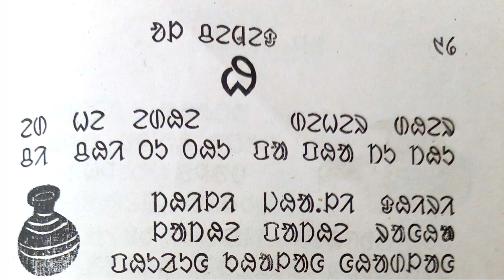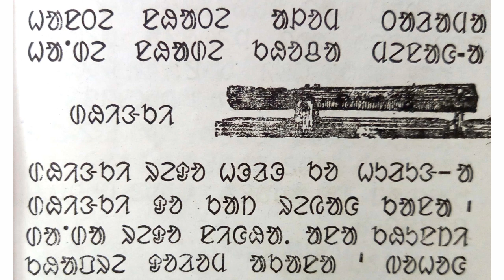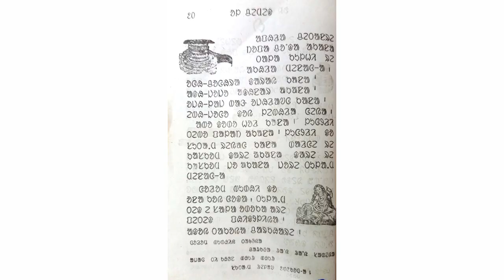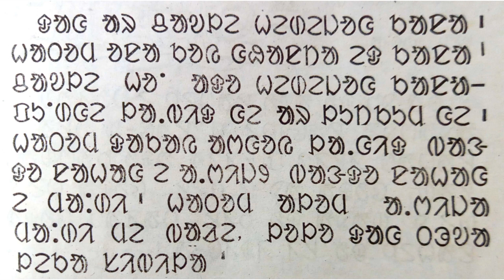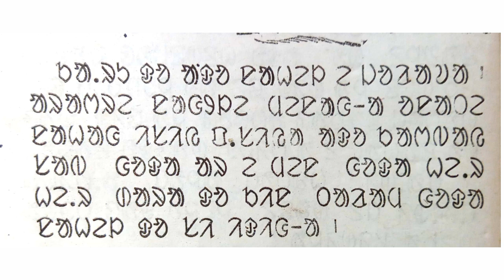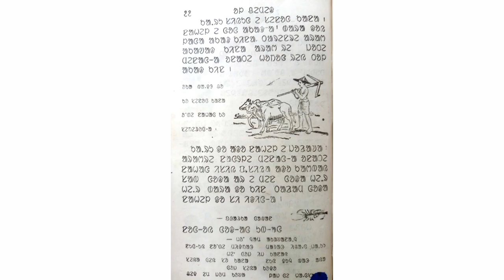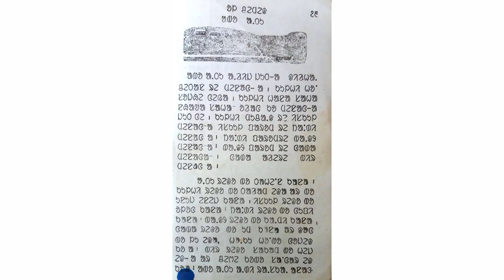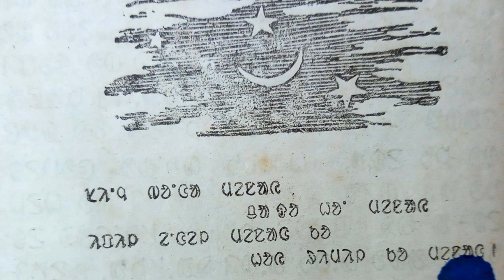Santali Education Syllabus | Ol Chemed | ᱚᱞ ᱪᱮᱢᱮᱫ | ᱢᱩᱪᱟᱹᱫ ᱵᱷᱟᱜᱽ | Ol Chiki Learning for beginners